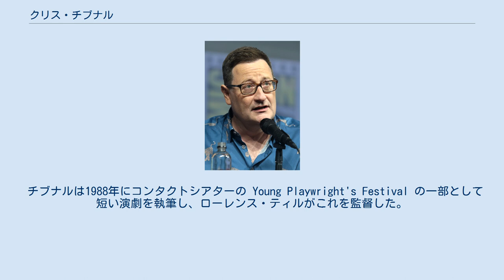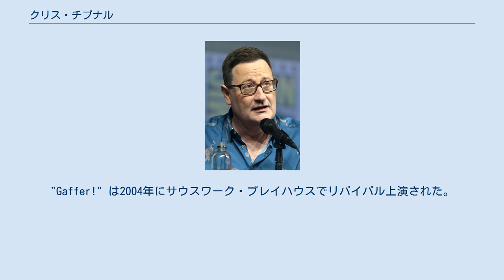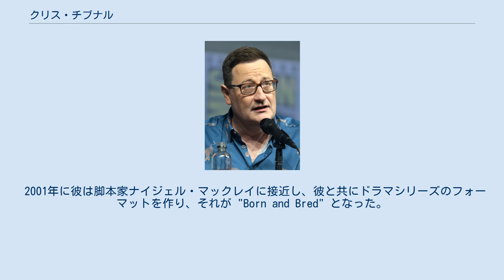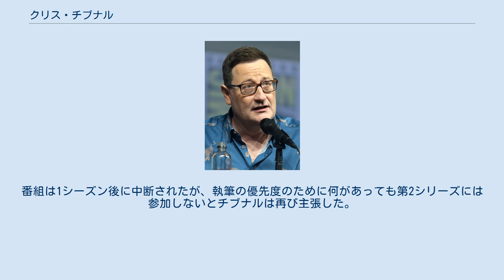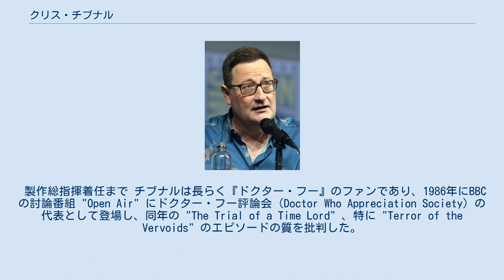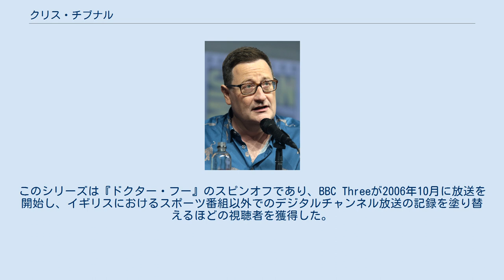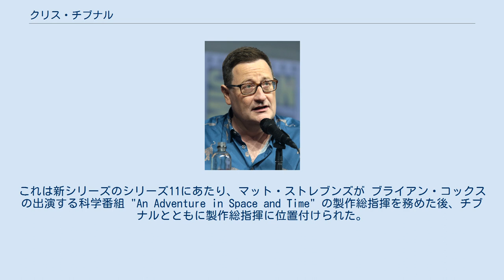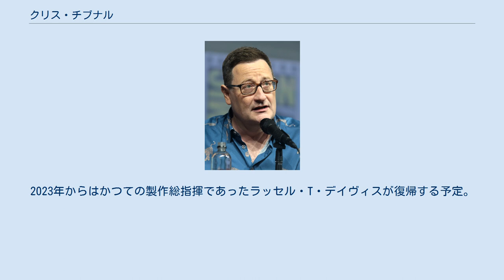クリス・チブナル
クリス・チブナル（Chris Chibnall、1970年 - ）は、イギリスのテレビライター兼プロデューサーであり、ITVの犯罪ミステリードラマ『ブロードチャーチ〜殺意の町〜』の制作と脚本を担当していることで知られる。
BBCの長寿SFドラマ『ドクター・フー』のファンでもあり、先代の制作総指揮ラッセル・T・デイヴィスやスティーヴン・モファットの下で5本のエピソードを執筆し、そのスピンオフシリーズ『秘密情報部トーチウッド』のシリーズ2まで筆頭の脚本家であった。
2016年、BBCはクリス・チブナルがスティーヴン・モファットの跡を継いで『ドクター・フー』の製作総指揮にシリーズ11から就任することを発表した。
 フォームビーで育ち、トゥイッケナムのセントマリー大学でドラマを学び、シェフィールド大学で文学修士を取得。
彼の初期のキャリアは Sky Sports のフロアマネージャーとサッカーの記録保管人としての仕事である。
1996年から1999年に彼は映画製作会社 Complicite の管理者として勤務した。
 チブナルは1988年にコンタクトシアターの Young Playwright's Festival の一部として短い演劇を執筆し、ローレンス・ティルがこれを監督した。
大学で学びながら彼は "Victims" と "Now We Are Free" の2つの演劇を執筆し、これらはエディンバラ・フェスティバル・フリンジでエドワード・ルイスに監督されて上演された。
1998年に彼はGRiPシアターカンパニーのライター・イン・レジデンスになり、上限時間に達する3本の舞台を執筆し、これには "Best Daze" や "Gaffer!" のほかに複数本の短い舞台も含まれる。
チブナルのライター・イン・レジデンスとしての後継者はマシュー・ブロウトンである。
"Gaffer!" は2004年にサウスワーク・プレイハウスでリバイバル上演された。
 チブナルは1999年に Royal National Theatre Studio に所属した後、2000年に1年間 Soho Theatre に所属し、アビゲイル・モリスが監督した演劇 "Kiss Me Like You Mean It" を執筆した。
このキャストにはキャサリン・マコーマックやジェイソン・ヒューズ、マーレーン・サイダウェイそしてハリー・トウブがいた。
この演劇は Meyer-Whitworth Award の一次選考を通過し、後に世界中の様々な会場で上演され、2004年にはパリで3ヶ月間上演された。
 チブナルが初めて執筆したテレビの脚本はITVのCarltonテレビジョンが製作した、ジェームズ・ボランが演じるストーミン・ノーマンのモノローグであった。
 2001年に彼は脚本家ナイジェル・マックレイに接近し、彼と共にドラマシリーズのフォーマットを作り、それが "Born and Bred" となった。
キャストにはボラムとマイケル・フレンチがおり、本作はBBC One で2002年から2005年までの4年間放送された。
チブナルはヘッドライターおよびコンサルタントプロデューサー（後に制作総指揮）として携わり、36時間分のエピソードのうち17時間分を執筆した。
 チナブルは番組の制作者であるだけでなく、BBC One で放送された国際エミー賞を受賞した刑事ドラマ "Life on Mars"(2006-07) のシリーズ2までの脚本を執筆した唯一の脚本家である。
彼は2007年に London Palladium でBAFTA視聴者賞を受賞した製作チームの一員であった。
 2005年にチブナルは、BBC One で土曜夕方に放送される神話の魔術師マーリンを題材にしたファミリードラマの制作責任者となった。
複数の脚本が書かれたが、BBCのドラマ長ジェーン・トランターは最終的にプロジェクトをお蔵入りにした。
ドラマは後に『魔術師 MERLIN』(2008-12) として実現するが、チブナルは参加しなかった。
 2007年にディック・ウルフと Kudos Film and Television が、チブナルをアメリカのドラマを原作としたITV1の "Law & Order: UK" の現場責任者に任命した。
 彼はアメリカのシリーズの脚本に基づいた最初の13エピソードを執筆した。
ITVは第2シーズンの13エピソードも依頼したが、チブナルは番組を去る決意を固め、他のプロ...